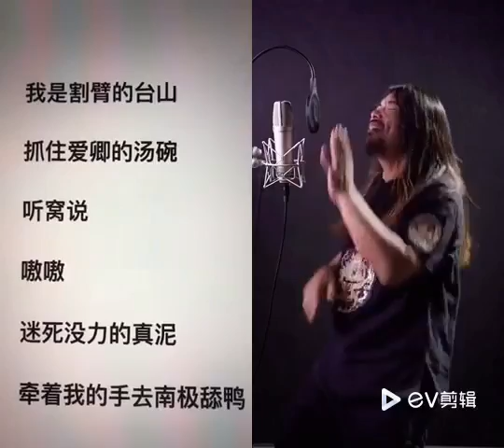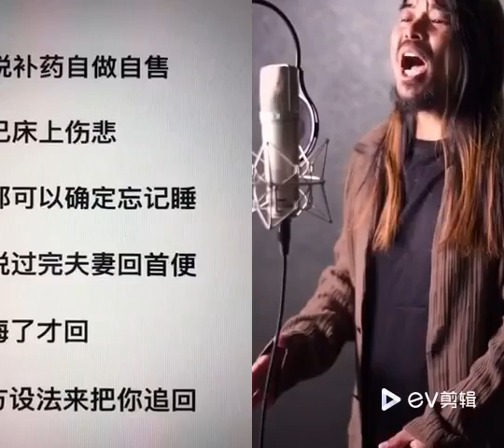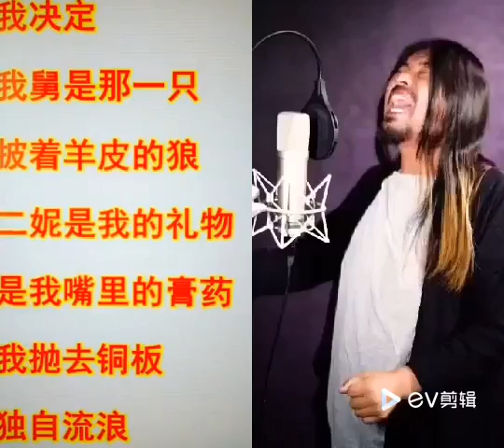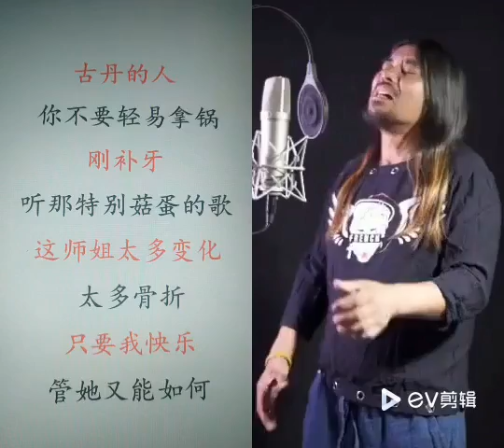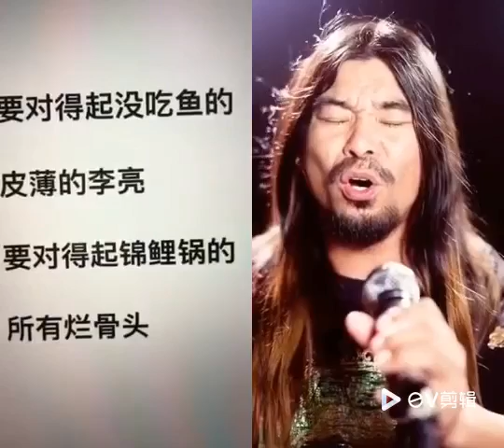Royal translation gluten brother laughs to you cramps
The gluten brother lets you reflect the same Chinese wildness